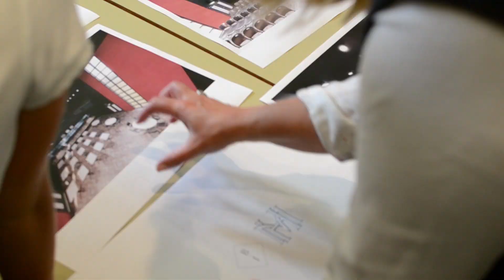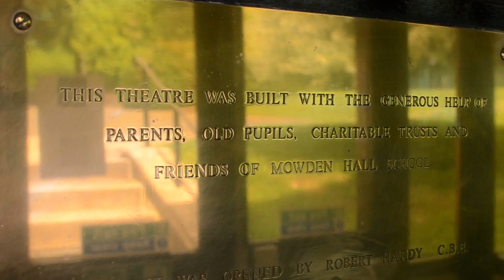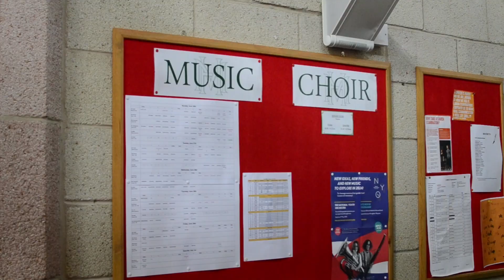Mowden Hall Heart of the School Update